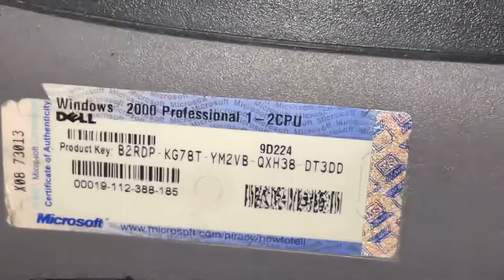Free windows 2000 product key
From a pc that was about to be scrapped